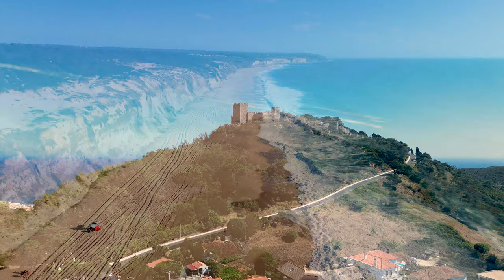No Copyright Music & Drone Footage 4k / Beach music // Arrábida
"Arrábida" is the newest addition to our collection of royalty free songs and fotage. This track is perfect for fotage vídeos drone, travel and any more .

⚠️ At our channel, we take copyright compliance seriously. We want our subscribers to feel confident and secure in their use of our music, and we're committed to making our channel a safe and trustworthy resource for all your creative projects.

Kindly take a moment to review the FAQ section provided below prior to sending an email, as your inquiry may have already been addressed. Please note that I will not be responding to emails containing questions that have already been answered.

1- What types of projects are suitable for using CopyClear Music?
You can use my music and video fotage in a variety of projects such as films, animations, for YouTube videos, live streams, video games, and podcasts.

2- What types of projects are NOT suitable for using CopyClear Music and video?
Using my music and video for music projects such as sampling my music and incorporating it into your song, recording vocals over my music, or re-releasing my music under a different name/title is not allowed. Additionally, if you use my music in your film or game, you are not permitted to sell/distribute the soundtrack separately from the film/game.

3- How do I properly credit you?
When using my music in your project, please credit me as "CopyClear @copyclear " If you would like, you can also include the song title.

3- Can I upload my vocals over your music to music streaming platforms such as Spotify or Apple Music?
No, you may not.

4- Can I use your music and video in projects that are monetized?
Yes, you are allowed to use my music in monetized projects.

There are a few possibilities for this. It could be due to something else in your video, or social media platforms such as Facebook or Twitch being overly sensitive with their copyright detection software.